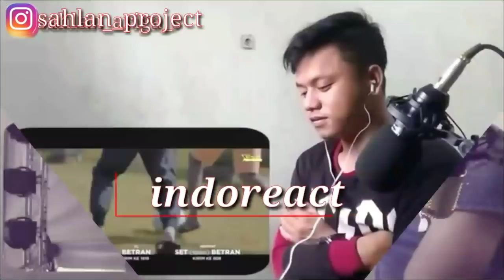Begitu tegar! DiTengah Kebahagiaan Lolos SITI NURJANNAH Di Audisi lida 2020 Harus Ditinggal Mama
masyaAllah jannah kwo anak yg tegar 😭 disaat lolos mu audisi lida 2020 di saat itu pula ibunda tercinta di pangil sang maha kuasa tetap tegar ya dik jannah doakan mamah semoga khusnul khotimah al fatihah buat mama jannah semoga di tepatkan disisinya dan di tempatkan pada tempat yang mulia Amin 🙏🙏🙏😭😭

Begitu Tegar! Ditengah Kebahagiaan Lolos, Jannah Harus ditinggal Mama | Lida 2020 Audisi Papua Barat

jannah harus ditinggal mama audisi reaction

Credit to : indosiar

Bagi teman" yang mau kenal dekat dengan sahlan tanya sekitaran youtube juga juga bole pasti sahlan balas jika sahlan tidak ada kegiatan atau tidak sibuk pasti sahlan respon dengan cepat saudara" ku 🙏😊😊🙏 tanpa teman dan tampa kalian" yg terus nontonin vidio youtube sahlan , sahlan gc ada apa"nya dan bukan siapa" tanpa kalian semoga kita sehat selalu pastinya selalu dalam lindungan sang pencipta Amin ,,!! 🙏🙏😊😘

Stai trus teman" enjoy. ,! 🙏😊